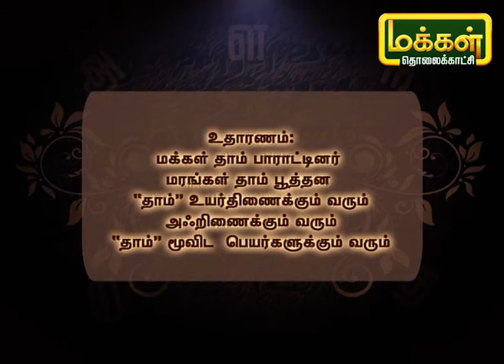படித்துப்பழகுவோம் | Padithu Pazhaguvom | Tamil Pazhagu | Makkal TV